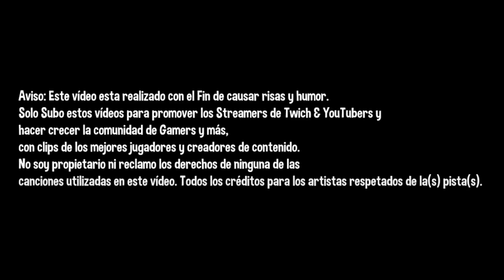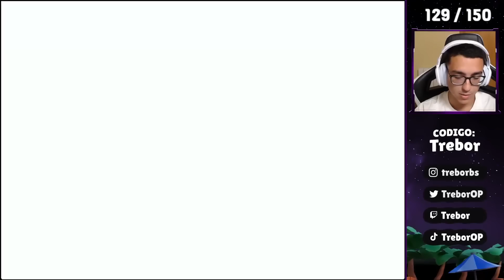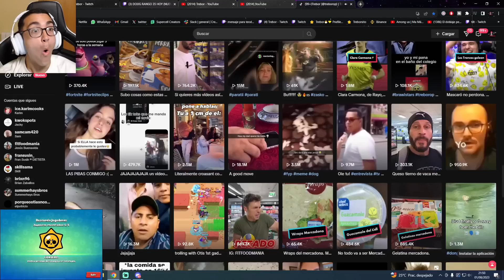🤣MI MAYOR SUEÑO ES DESPERTAR EN BRAWL STARS Y BESAR A PIPER🤣- Mejores Momentos Twitch España & LATAM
▬▬▬▬▬▬▬▬▬▬▬ஜ۩۞۩ஜ▬▬▬▬▬▬▬▬▬▬▬▬▬▬

▬▬▬▬▬▬▬▬▬▬▬ஜ۩۞۩ஜ▬▬▬▬▬▬▬▬▬▬▬▬▬▬

Aviso: Este vídeo esta realizado con el Fin de causar risas y humor. Solo Subo estos vídeos para promover los Streamers de Twich & YouTubers y hacer crecer la comunidad de Gamers y más, con clips de los mejores jugadores y creadores de contenido. No soy propietario ni reclamo los derechos de ninguna de las canciones utilizadas en este vídeo. Todos los créditos para los artistas respetados de la(s) pista(s).

¡EXTRA TAGS! IGNORA ESTO